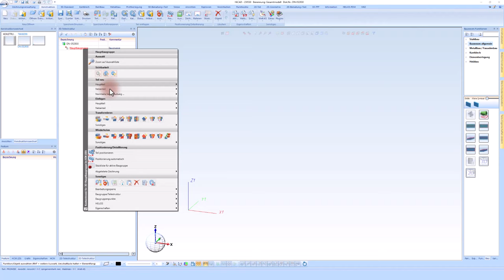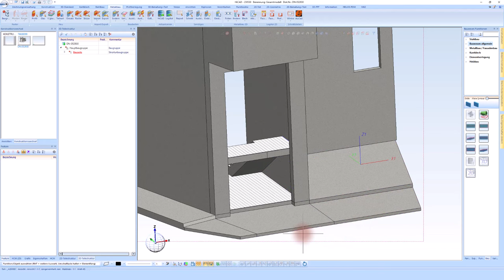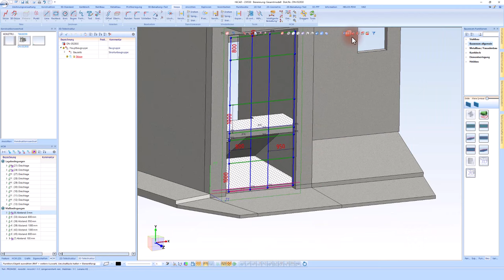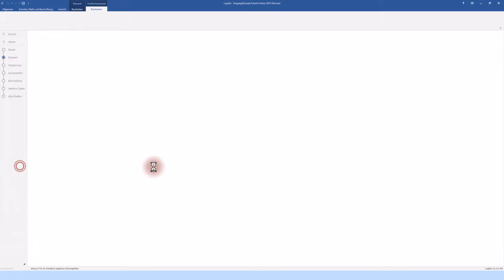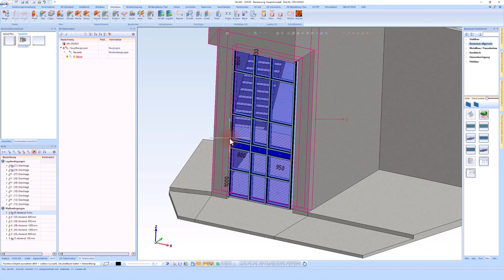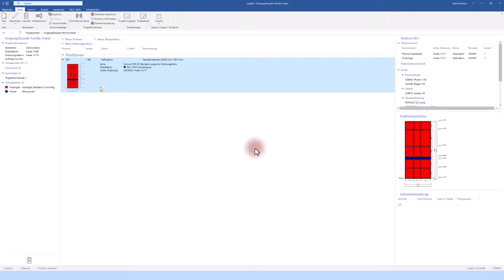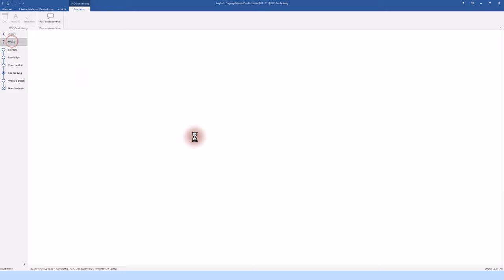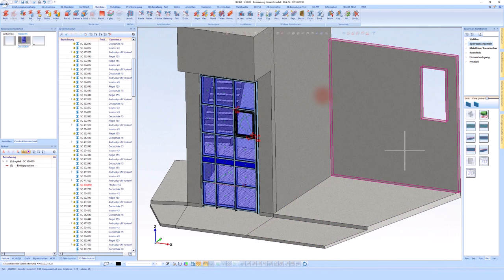HiCAD Academy: Fassadenbau für Anfänger - Teil 1: Fassadenkonstruktion mit Logikal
Entdecken Sie mehr über unsere Arbeit im Metallbau auf unserer

🔧 Tauchen Sie ein in die Welt des Fassadenbaus mit HiCAD 2023 und Logikal! 🔧
In diesem ersten Teil unserer Tutorial-Reihe führe ich Sie durch die Grundlagen des Fassadenbaus. Lernen Sie, wie Sie mit HiCAD und Logikal eine Fassade von Grund auf erstellen und modifizieren können. Dieses Video ist der Beginn einer intensiven Reihe, die verschiedene Konstruktionstechniken im Detail behandelt.

Ob Sie bereits ein erfahrener Profi sind oder gerade erst in der Branche Fuß fassen, dieses Tutorial bietet wertvolle Einblicke und praktische Tipps, die Ihnen helfen, Ihre Fähigkeiten im Fassadenbau zu verbessern.

👉 Sehen Sie sich das Video an und beginnen Sie Ihre Reise in die Welt des Fassadenbaus mit HiCAD und Logikal! 👈

0:00 - Einführung und Vorstellung der Mausfunktionen
1:30 - Erstellung einer Skizze für die Fassade
5:00 - Integration von logikal und Erstellung einer Fassade
8:30 - Anpassung der Fassade und Integration eines Fensters
12:00 - Änderung des Rasters und Hinzufügung eines Fensters
15:30 - Wichtige Hinweise zur Arbeit mit logikal
19:00 - Abschluss und Vorschau auf das nächste Video

Für weitere Videos und Informationen besuchen Sie auch meine